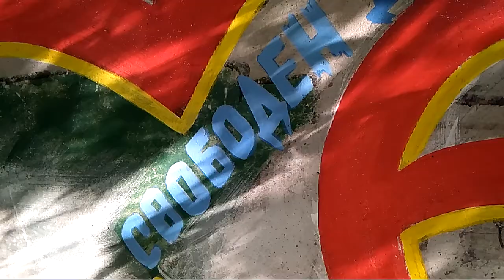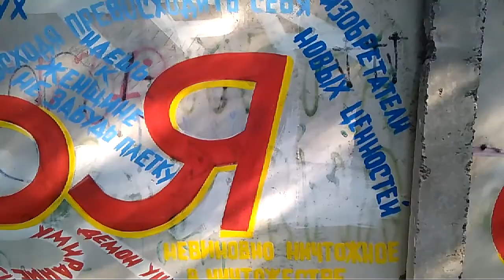ВСЕ ЛЮДИ БРАТЬЯ